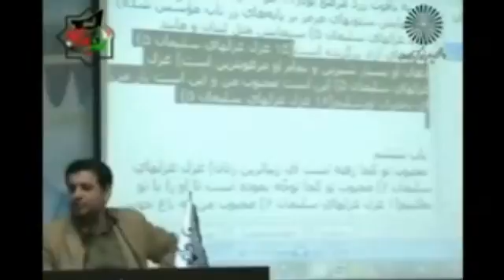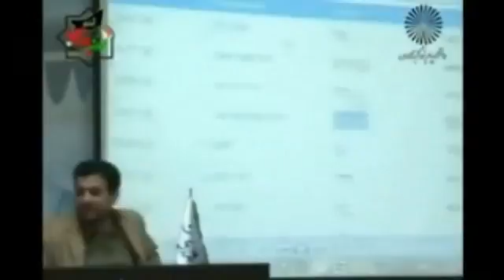Imam Mahdi(as)& Muhammad(sa) In Bible and Torah مهدویت نشانه های امام زمان در تورات و انجیل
Here are some evidences from Christians and Jews divine books, about Imam Mahdi(as) and Muhammad(sa).
The lecturer is Mr. Raefipour.
تهیه و تنظیم شده است اینجانب صرفاً مترجمم این کلیپ توسط